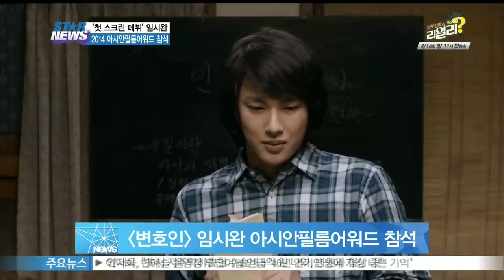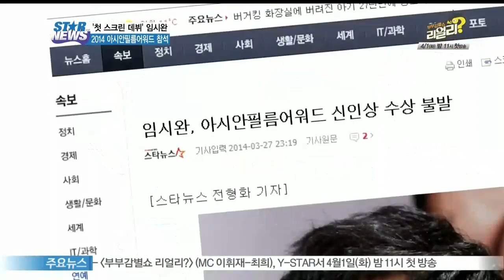[Y-STAR] Im Siwan of 'The attorney' at the airport ([변호인] 임시완, 아시안필름어워드 참석 위해 출국)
가수 겸 배우 임시완이 첫 스크린 도전작 [변호인]으로 제8회 아시안 필름 어워드 신인상 후보에 노미네이트 됐습니다.

지난 27일 인천공항에서 시상식 참석을 위해 출국을 앞둔 임시완을 만날 수 있었는데요.

블랙 점퍼차림으로 등장한 임시완은 이른 아침부터 공항을 찾아준 팬들에게 손인사를 잊지 않았습니다.